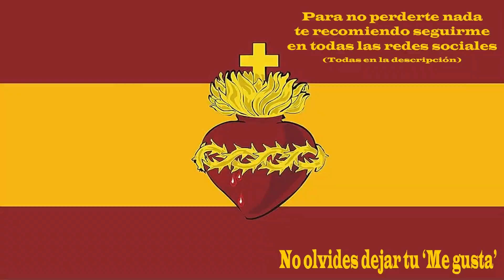Ruta Manchega / Transportes Xerez #21 / Zaragoza - Albacete / ETS2